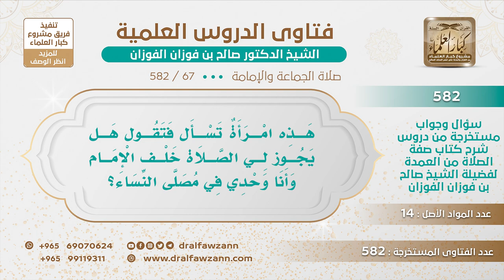[67 -582] هل يجوز للمرأة الصلاة وحدها في مصلى النساء خلف الإمام؟ - الشيخ صالح الفوزان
-"السؤال: هذه امرأة تسأل فتقول هل يجوز لي الصلاة خلف الإمام وأنا وحدي في مصلى النساء؟
الجَوَابُ: يعني في المسجد؟ لا بأس إذا كانت في المسجد لا بأس لأن المرأة يجوز أن تصلي وحدها خلف الصف، هذا خاص بالمرأة يجوز لها ذلك؛ لقول أنس رضي الله عنه أن الرسول ﷺ صلى بهم لما زارهم في بيتهم صلاة نافلة صلى وقام أنس ويتيمٌ خلفه وأم سليمٍ خلفنا، أم سليم أمه صلت خلفهم وحدها، والإمام الرسول ﷺ فدل على الجواز أن المرأة تصلي وحدها خلف الصف، حفاظًا على أنها عورة وفتنة، وهذا مما يدل دلالة واضحة على تحريم الاختلاط، إذا كان في الصلاة ما يجوز للمرأة أن تختلط مع الرجال تصلي خلفهم فكيف تختلط بهم في الحفلات وفي المكاتب وفي الأسواق.
للاشتراك في قناة الشيخ صالح الفوزان
سؤال وجواب من شرح صفة الصلاة ( 582 ) مقطع

للاستفسار والإقتراحات والدعم
رئيس الفريق
لمشروع كبار العلماء